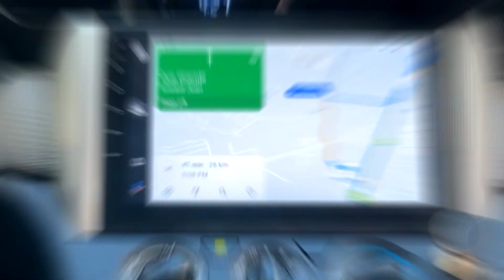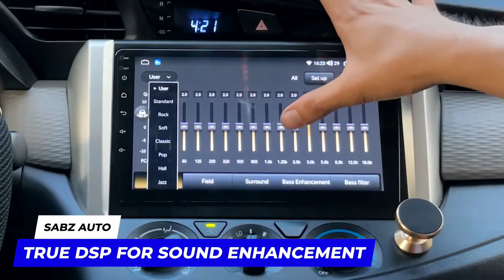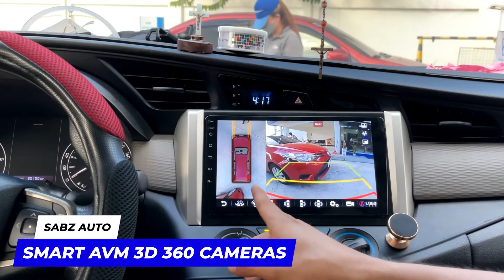FLAGSHIP ARM PRO 360 PLUS 6GB RAM 128GB ROM 4G LTE installed in TOYOTA INNOVA 2021.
0% 12-MONTH INSTALLAMENT FOR BDO, BPI, HSBC, and CHINABANK CREDIT CARD HOLDERS. BIG CASH DISCOUNT for Cash Payments!

ARM CHIPSETS A75 1.8GHZ OCTACORE
4G LTE SIM CAPABLE
BUILT-IN APPLE CARPLAY AND ANDROID AUTO
DYNAMIC SMART VOICE COMMAND
PS4 CONTROLLER INTEGRATED
BUILT-IN REALTIME CAR TRACKING
TRUE ANDROID 10 OS
QLED IPS SCREEN DISPLAY
CORNING GORILLA GLASS
SUPERIOR 1280X720 SCREEN RESOLUTION
BLUETOOTH 5.0
DUAL WIFI 5.0 GHZ and 2.4 GHZ
UNIBODY ALUMINUM BUILD MACBOOK LIKE FINISH
BUILT-IN COOLING FAN
VIDEO OUT, SUB OUT, VIDEO IN, COAXIAL, OPTIC
3 USB SLOTS, COMPLETE SETS OF RCAs, HARNESSES, ANTENNAs
TRUE DSP FOR SOUND ENHANCEMENT
AM/FM RDS RADIO
SPLIT SCREEN, FLOAT SCREEN PICTURE IN PICTURE
SMART AVM 3D 360 CAMERAS
SONY LENS 1440P SIMULTANEOUS RECORDING
360 AVM AUTO TRIGGER ON REVERSE
360 AVM AUTO TRIGGER ON TURN SIGNAL LEFT OR RIGHT
360 AVM AUTO TRIGGER ON HAZARD FLASHER
360 AVM VIA TOUCHSCREEN INTERFACE
360 AVM 2D AND 3D MODE CAPABLE
360 AVM FLOATING PIP
360 AVM DOOR OPEN/CLOSE SIMULATION*
360 AVM TRAJECTORY LINE PARKING ASSIST MOTION*
*depends on car model capability